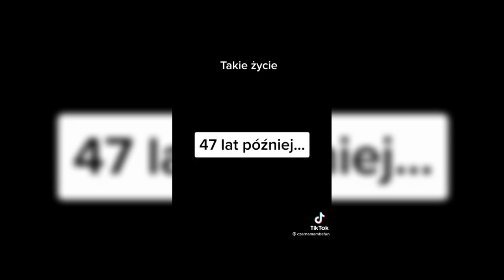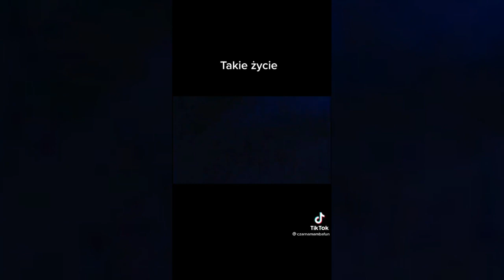śmieszne filmiki, funny, tiktok, 2021, 2022, hd, kompilacja